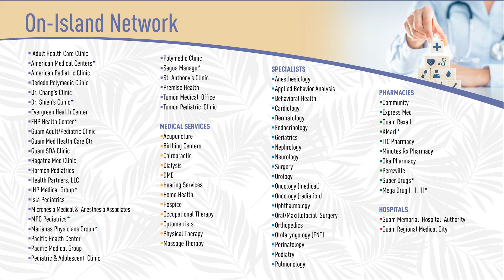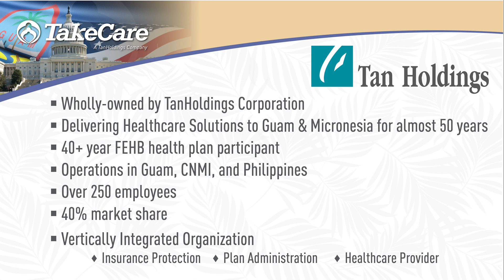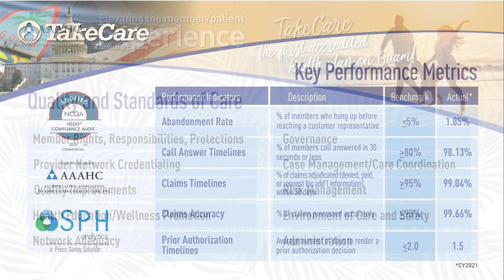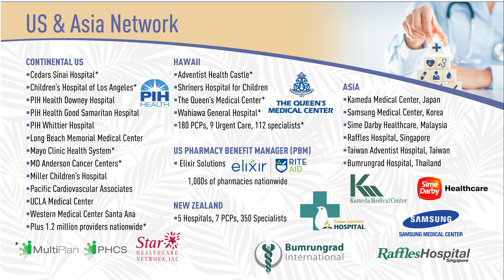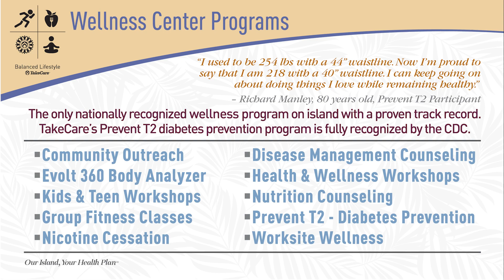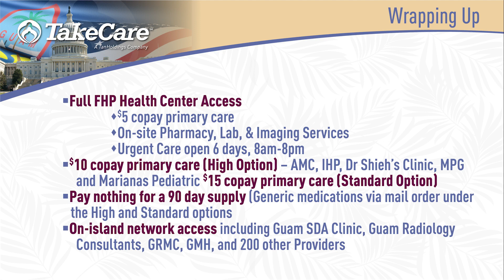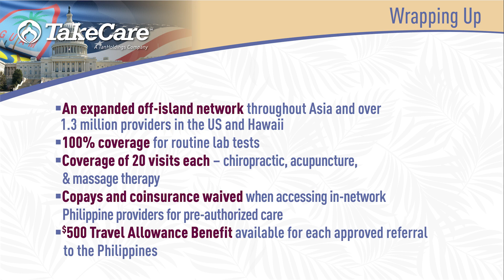FY2023 FEHB Benefits Overview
You’ve got choices with TakeCare
Thank you for considering TakeCare for your health care needs. At TakeCare, we are committed to giving you choices while delivering quality and affordable health care benefits and services that’s focused on you and your family needs.

[00:00] Chapter 1: Introduction
[00:54] Chapter 2: A Tan Holdings Company
[01:23] Chapter 3: Elevating the Member / Patient Experience
[02:02] Chapter 4: Key Performance Metrics
[02:36] Chapter 5: Member Testimony
[03:21] Chapter 6: Provider Network
[03:49] Chapter 7: FHP Health Center
[04:55] Chapter 8: U.S. & Asia Network
[05:29] Chapter 9: Philippine Network
[05:54] Chapter 10: Travel Allowance
[06:41] Chapter 11: Wellness Programs
[07:14] Chapter 12: Non-FEHB Supplemental Wellness Package
[08:23] Chapter 13: Fitness Partners
[08:36] Chapter 14: TakeCare Self-Report Fitness Activity
[09:00] Chapter 15: TakeCare Online Tools
[09:40] Chapter 16: Affinity Rewards
[10:18] Chapter 17: FY 2023 Rate Shares
[10:55] Chapter 18: Wrapping Up / Choose TakeCare!
[12:53] Chapter 19: How to Contact TakeCare